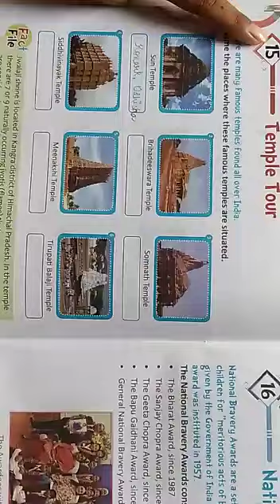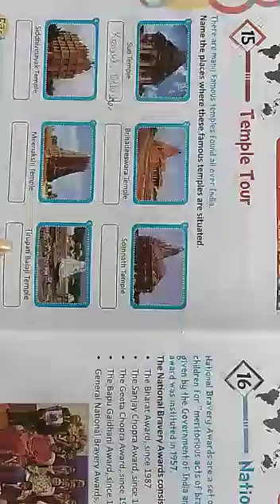Class 5th G K Lesson 15 Temple Tour